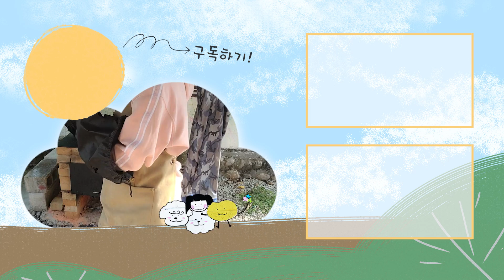2시간동안 준비한 강원도식 오마카세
* 영상과 관련 없는 댓글 혹은 분쟁을 만드는 댓글은 삭제 될 수 있습니다!!